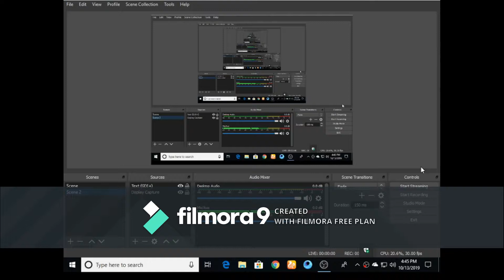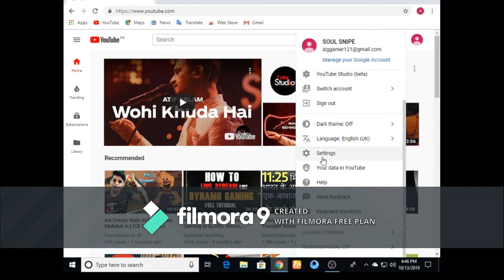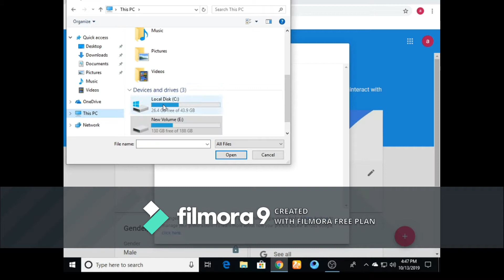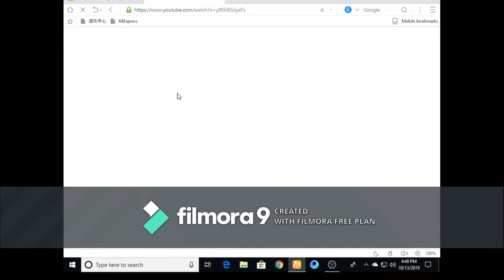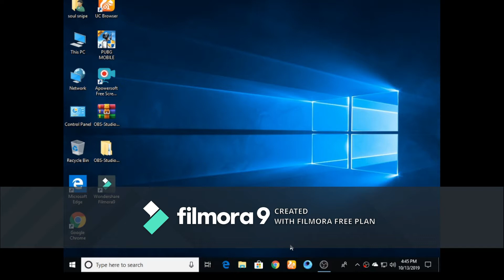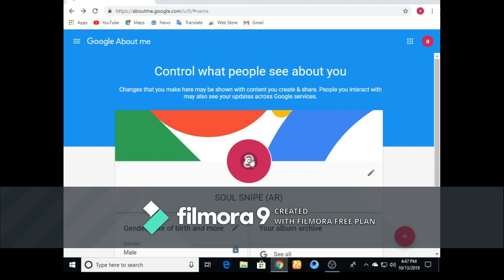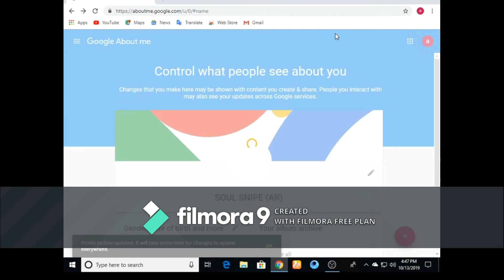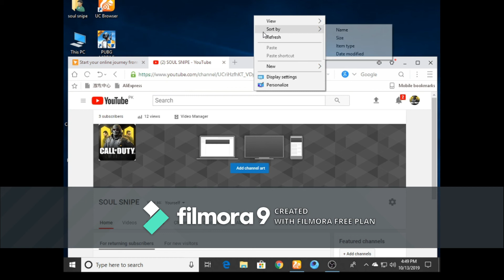SOUL|how to change youtube name|SNIPE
please subsucribe&like please